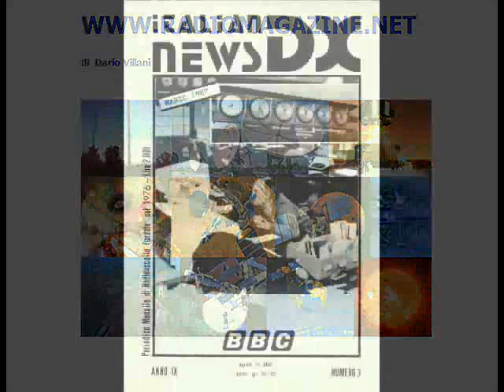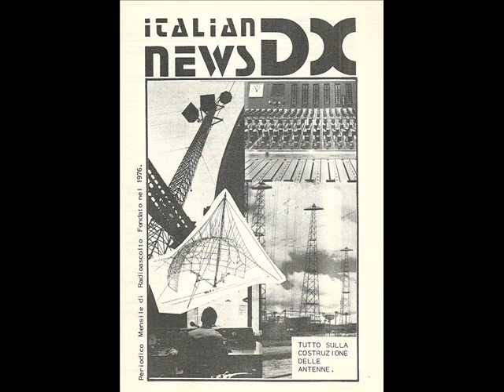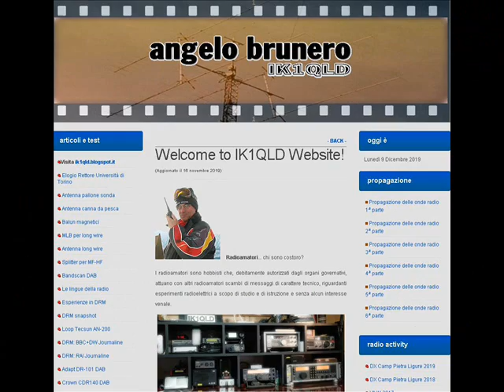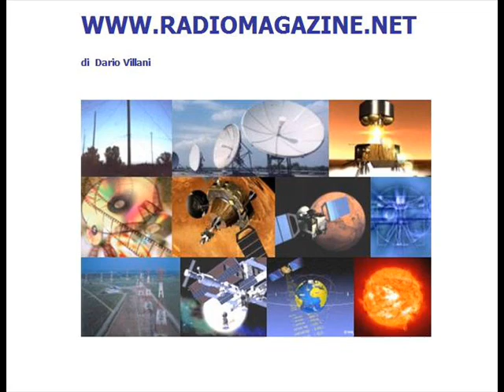RADIOAMATORI APPASSIONATI: ANGELO BRUNERO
Oggi con Angelo Brunero da Torino, radioamatore di vecchia data, ex presidente dell'Associazione Italiana Radioascolto, impegnato più volte sia in ambito accademico che scolastico in iniziative volte alla diffusione del radioantismo. Faremo  il punto della situazione dell'attività in campo radio, con un occhio di riguardo all'utilizzo di bande più larghe per i radioamatori.

GUIDA FACILE

00:00 sigla e introduzione
00:00 intervista Angelo Brunero  Torino
00:00 seconda parte
00.00 Notizie dal mondo delle comunicazioni

Realizzazione, intervista e montaggio a cura di
Dario Villani

Registrazione del dicembre 2019

According to the Children's Online Privacy Protection Act (COPPA), it is stated that the video in question is suitable for any type of audience.
Furthermore, the author of the same is Dario Villani, journalist, member of the professional register, who is committed to respecting the code of ethics, and the Treviso Charter for the Protection of Minors, signed by the National Federation of the Italian Press.